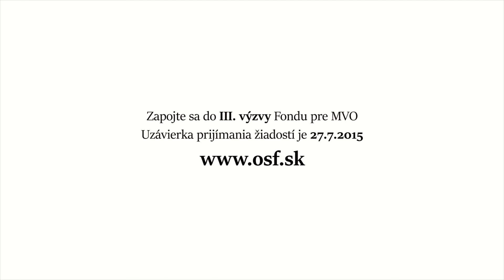Amnesty International Slovensko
Amnesty International Slovensko vďaka podpore z Fondu pre MVO realizovali projekt Neposudzuj knihu podľa obalu. Zapojte sa aj vy so svojím dobrým nápadom do III. výzvy grantového programu! Viac informácií